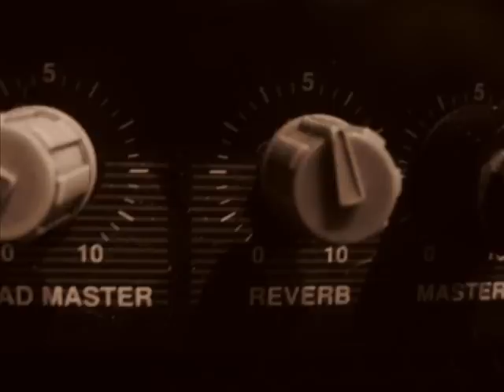opression-Early Tape /08